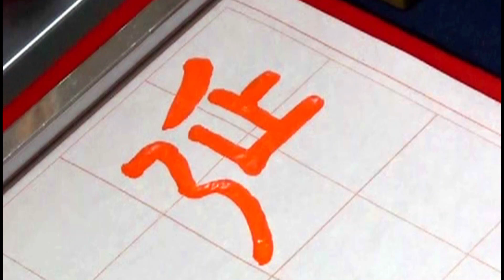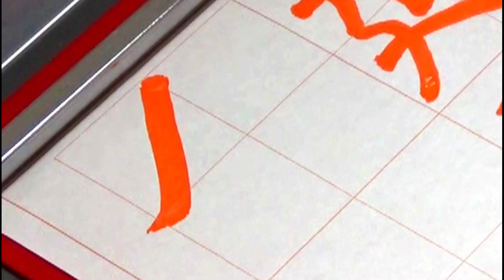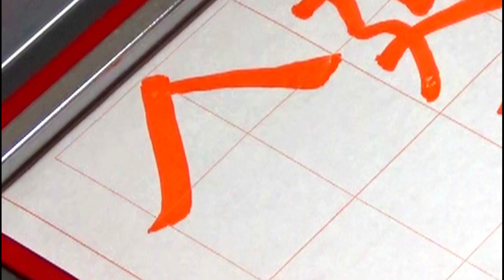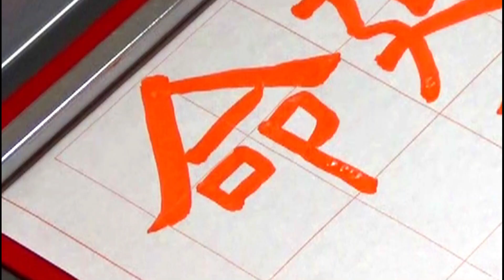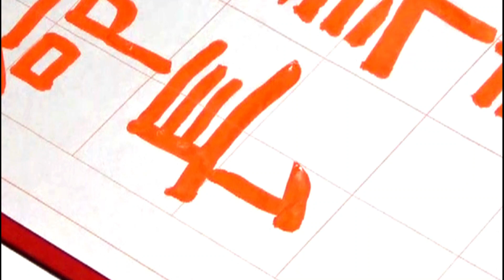隷書「延年寿命長し」用筆編 日本習字漢字部令和4年1月号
「延年寿命長し」の用筆だけを見たいという生徒さん向けに編集しています。
「年、壽、長」は複数の横画が並びます。横画は水平に、それぞれの画間が等しく見えるよう、穂先を活かして書きます。
今回も隷書の基本を押さえて課題に取り組みましょう。
●始筆は逆筆・蔵鋒で入ります。逆筆・蔵鋒とは、進行方向と逆の方向から筆を入れ、穂先を点画の中に包み込む用筆です。
●縦画は垂直、横画は水平に書きます。
●転折は二筆に分けて書きます。
●左払いは押し出すようにして止めます。
●波磔は一旦筆を止めてゆったりと払います。
それらの用筆をおさえて、書きましょう

書いている手元のアップと、全体を引いてみたアングルと両方を編集しています。

隷書の基本的な用筆を意識し、以下の動画を予めご覧いただくことをお薦めします。

日本習字漢字部門八段位教授、臨書部門半紙四段、硬筆部門初等師範。